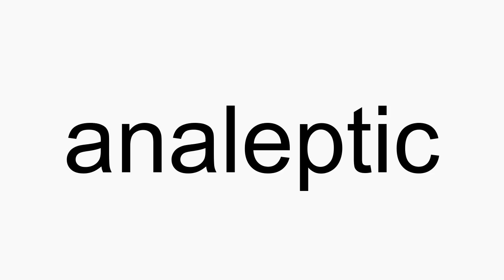How to pronounce analeptic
analeptic American English pronunciation. How to pronounce analeptic correctly. How to say analeptic in proper American English.